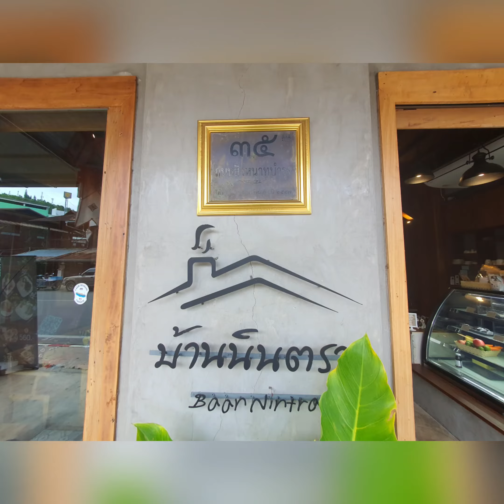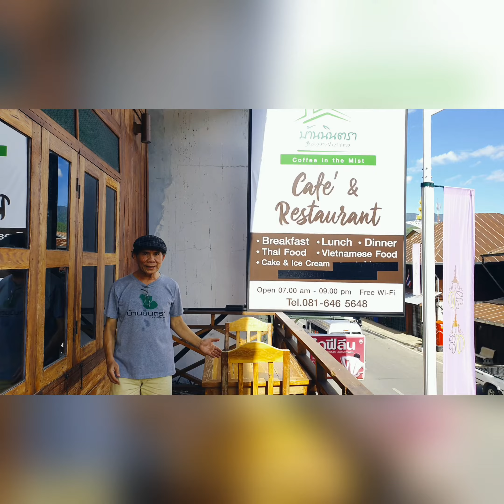บ้านนินตราแม่ฮ่องสอน " ภูมิปัญญา และคุณค่าเรื่องการ รับประทานอาหาร หลากสไตล์ "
BaanNintra@สงวนสิน

 " ภูมิปัญญา แห่งการนำเสนอ ศาสตร์และศิลป์ ในรูปแบบของการกินอย่างมีคุณภาพ"The wisdom of science and art presentation in the form of eating quality."

🏠เลขที่ 35 ถนนสิงหนาทบำรุง ตำบลจองคำ อำเภอเมือง จังหวัดแม่ฮ่องสอน 58000

บ้านนินตราแม่ฮ่องสอน " ความตั้งใจของเจ้าของร้าน ในการใช้ภูมิปัญญา รวมถึงศาสตร์และศิลป์ กับการกินอยู่อย่างมีคุณภาพ ตั้งแต่การรับประทานอาหาร ครบ 5 หมู่ พร้อมกับรับประทานอาหารที่สะอาด ปลอดสาร ความเป็นกึ่งอินทรีย์ หรือ ออแกนิค ที่สำคัญคือการได้มาซึ่งวัตถุดิบ และ ความงดงามส่งผ่านจานอาหาร เครื่องดื่ม เบเกอรี่ คุณภาพ

บ้านนินตราแม่ฮ่องสอน โดย
ลุงน้อย คุณสมชาย สุขวิชัย
คุณศิ นินตรา สุขวิชชัย
บ้านนินตรา แม่ฮ่องสอน ภูมิใจนำเสนออาหาร เบเกอรี่ ไอศครีม ในแบบคาเฟ่ อาหารเวียดนาม ออแกนิค สูตรลดน้ำตาล ตามหลักโภชนาการ และบริการในรูปแบบอาหารเช้า อาหารกลางวัน รวมถึงอาหารค่ำ ท่ามกลางบรรยากาศ การตกแต่งทราย ล้านนา โมเดิร์น

บ้านนินตราแม่ฮ่องสอน ลุงน้อย สมชาย ได้เล่าให้ฟังถึงเรื่องราว ความใส่ใจ และความรักที่มีต่อผู้บริโภค ส่งผ่านวิถีการกิน ตามแบบฉบับ ความเป็นปัจจุบัน สื่อถึงการเป็นมนุษย์ ที่ต้องอยู่คู่ธรรมชาติ...คุณศิ นินตรา อีกหนึ่งความสำเร็จ จากความใส่ใจ และความจริงใจ ในการ รังสรรค์เมนู ความเป็นตะวันออก และความเป็นตะวันตก บนเมืองแม่ฮ่องสอนได้อย่างลงตัว ทั้งอาหาร เบเกอรี่ เครื่องดื่ม คุณภาพด้วยการตอบโจทย์ สำหรับความสุขและความใส่ใจของนักท่องเที่ยว นักชิม และนักกิน ผู้รักสุขภาพ ที่มุ่งหน้ามายัง บ้านนินตรา แม่ฮ่องสอน แห่งนี้

บ้านนินตราแม่ฮ่องสอน ความหลากหลาย ของเมนูอาหาร เบเกอรี่และ เครื่องดื่ม กับความลงตัว พร้อมนำเสนอในรูปแบบคาเฟ่ ลุงน้อยมีเมนูซิกเนเจอร์ มาแนะนำ ซึ่งได้แก่

เมนูแหนมเนืองโฮมเมด อาหารเวียดนามที่เป็น signature เป็นเมนูทำมือทุกขั้นตอนการผลิต ปลอดสาร สดสะอาด ตามหลักโภชนาการ ที่สำคัญคือให้ความหวานน้อย เป็นเมนูแห่งแรงบันดาลใจ

เมนูเครื่องดื่มสมูทตี้เสาวรส กระทกรกฝรั่ง หรือกะทกรกสีดา เสาวรสอุดมไปด้วย โพแทสเซียม วิตามินซี และใยอาหาร เมนูนี้จะเป็นเครื่องดื่ม คุณภาพ พร้อมเสิร์ฟด้วย การปั่นกับโยเกิร์ต นม รวมถึงความหวานของน้ำตาลฟรุกโตส ให้ความสดชื่นกระปรี้กระเปร่า ลดความเหนื่อยล้าจากการเดินทาง

บ้านนินตราแม่ฮ่องสอน ด้วยทำเลที่ตั้ง ใจกลางเมืองแม่ฮ่องสอน สัมผัสธรรมชาติ กับความหลากหลายวัฒนธรรมความเป็นอยู่ ทางร้านจึงตกแต่งในรูปแบบ ล้านนาโมเดิร์น สัมผัสบรรยากาศสูงโปร่ง กับความทันสมัย และร่วมสมัย คงความงดงาม เหนือกาลเวลา

บ้านนินตราแม่ฮ่องสอน ลุงน้อย และคุณนินตรา พร้อมรอต้อนรับ ส่งผ่านอาหาร กับภูมิปัญญา และความรัก ซึ่งการดำเนินธุรกิจ โดยเฉพาะท่ามกลางวิกฤตต่างๆ รวมถึงการแสวงหามาซึ่งผลกำไร แต่บางครั้งก็ไม่เป็นไปตามที่คิด คงเป็นเพียงการได้รับชื่อเสียง คำกล่าวขาน จากผู้ใช้บริการ คงเหลือไว้เป็นเพียงความสุข ความทรงจำ จากการรังสรรค์ ความงดงามส่งผ่านการบริการ เมนูอาหารคุณภาพ ที่สำคัญคือ สร้างภาพลักษณ์ ให้กับการท่องเที่ยวแม่ฮ่องสอนเรื่องการกิน ความหลากหลาย "กับวิถี" สำคัญที่สุดคือ ทำให้คำว่าบริการ มีความงดงามและยั่งยืน คู่เมืองแม่ฮ่องสอน อันตราตรึงใจ แขกผู้มาเยือนมิลืมเลือน

จากประสบการณ์การท่องเที่ยว การได้สัมผัส อาหาร ความงดงาม กับภูมิปัญญา และวิถี สัมผัสได้ที่ บ้านนินตราแม่ฮ่องสอน คาเฟ่ and Restaurant ที่จะทำให้คุณหลงรัก ใจกลางเมืองแม่ฮ่องสอน ซึ่งตรงตาม Concept Love Is All Around ขอแนะนำ คุณภาพที่ต้องพิสูจน์ และจะพลาดไม่ได้ ด้วยประการทั้งปวง